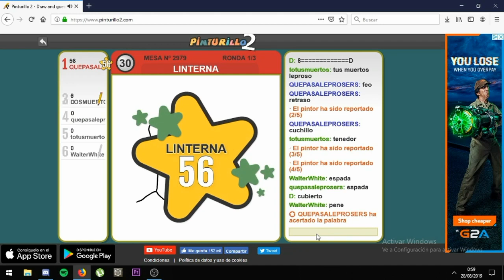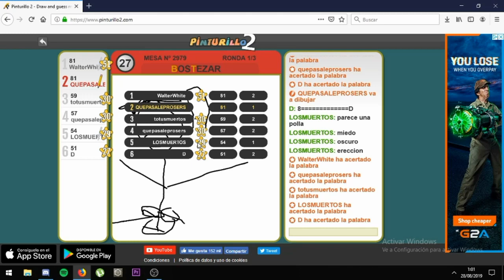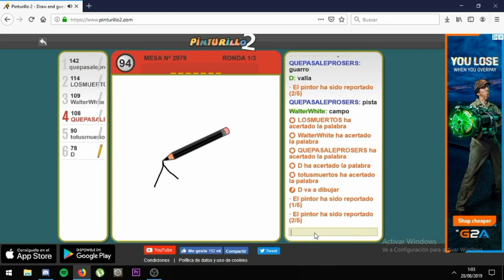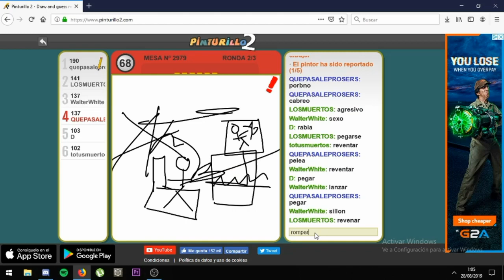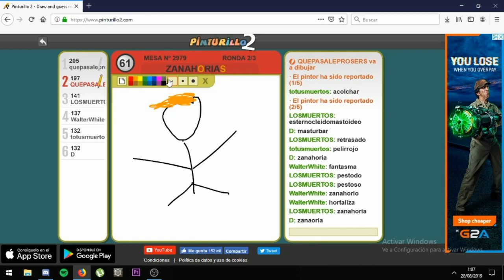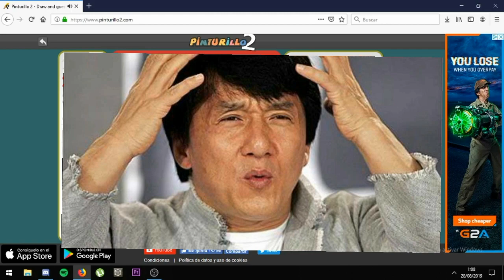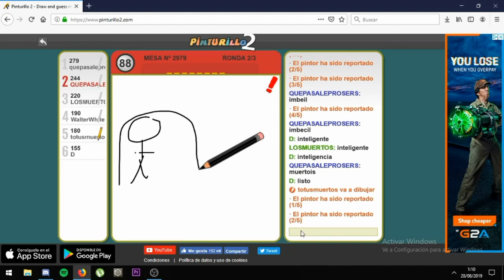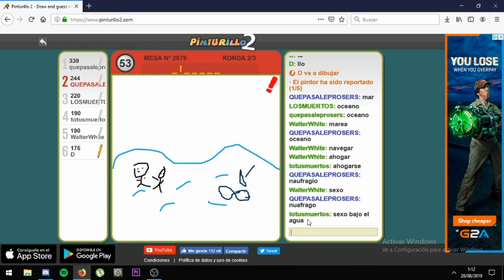PINTURILLO CON LOS CHAVALES 🤣🤣